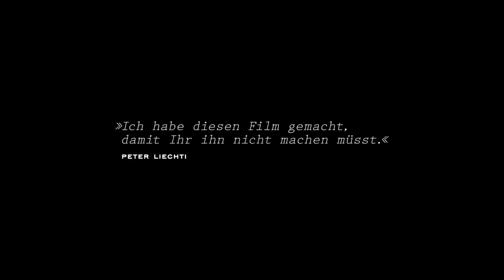Vaters Garten - Die Liebe meiner Eltern (Trailer)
Vaters Garten - Die Liebe meiner Eltern ein Film von Peter Liechti. Zur DVD

„Um Himmels Willen – das sind Fragen!“, sagt die Mutter, als der Sohn das Gespräch eröffnet; über Jahrzehnte war man sich ausgewichen. Der Film ist das Protokoll einer späten Wiederbegegnung des Regisseurs mit seinen alten Eltern – und der Versuch einer persönlichen Geschichtsrevision. Mit Puppen-Szenen verdichtet der Regisseur sein Elternportrait zum fiktionalen Familientribunal. Eine Widmung an die Generation der über Achtzigjährigen, die sich still aus einer Welt verabschiedet, die längst nicht mehr die ihre ist.

„Je tiefer man ins Gewebe des Alltags eindringt, umso merkwürdigere Dinge kommen zum Vorschein. Und Liechti geht so beharrlich ans Werk, dass er den kleinbürgerlichen Normalzustand dort zu fassen bekommt, wo er rissig wird, wo das Unheimliche im Heimeligen aufscheint.“ (taz)
Mehr Infos zu uns:
Unsere Filme findet ihr auch im Einzelhandel, im Internet auf Amazon & Co und teilweise als Stream bei Maxdome und ITunes!